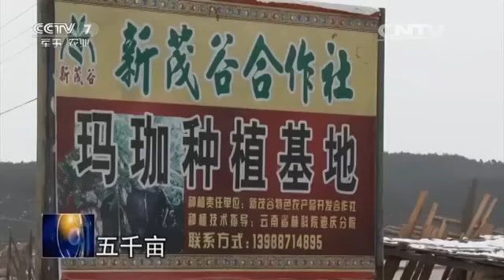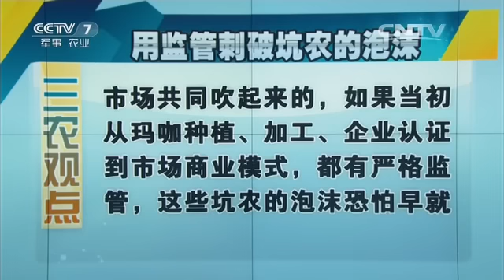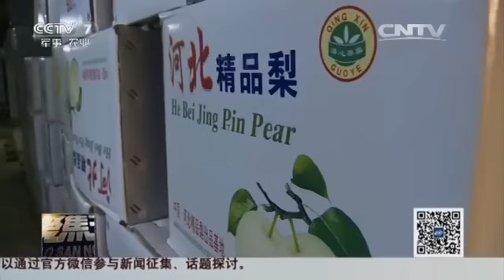20160318 聚焦三农 折磨人的玛咖